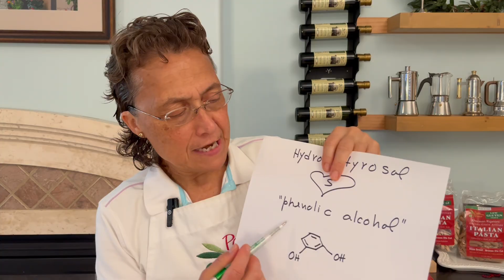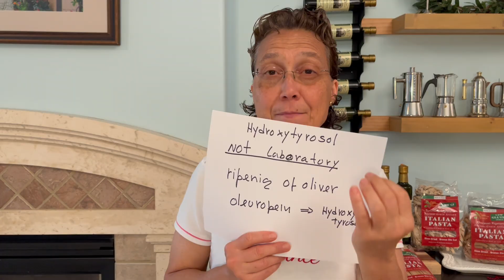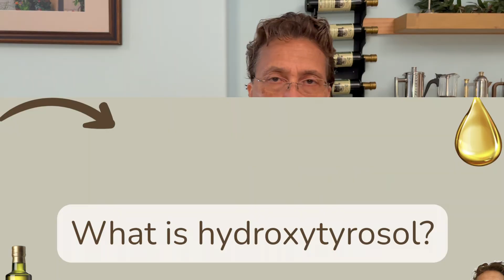What is Hydroxytyrosol? (The Antioxidant Big Pharma Does NOT Want You To Know About )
What if the most powerful antioxidant compound has been hiding in Mediterranean kitchens for thousands of years? While pharmaceutical companies race to develop breakthrough supplements, this remarkable natural compound called hydroxytyrosol has been quietly studied by scientists worldwide.

Today, we're exploring what hydroxytyrosol is, where it comes from, and why European health authorities have given it something extremely rare: an official recognition based on rigorous scientific evidence.

Join me as we dive deep into hydroxytyrosol - a fascinating compound found primarily in extra virgin olive oil that represents the perfect marriage of ancient Mediterranean wisdom and modern scientific research. This isn't just another health trend; it's a natural substance whose properties have been extensively studied and recognized by one of the world's most stringent regulatory bodies.

What You'll Learn in This Video:
-The molecular structure that makes hydroxytyrosol unique among natural compounds
-How this compound is naturally formed during olive ripening processes
-The unprecedented European Food Safety Authority recognition and what it means
-Why extraction methods dramatically affect hydroxytyrosol levels in olive oil
-The science behind bioavailability and how your body processes this compound
-How to identify and choose olive oils with verified hydroxytyrosol content
-Practical ways to incorporate quality olive oil into your daily routine

We'll start by exploring hydroxytyrosol's molecular structure and why scientists call it nature's own protection system for olive trees. Then we'll dive into the groundbreaking 2012 European Food Safety Authority decision that reviewed 48 research papers before authorizing a specific health claim.

You'll discover why harvest timing, extraction methods, and olive varieties dramatically impact hydroxytyrosol levels, and why waterless extraction technology represents the cutting edge of olive oil production.

Understanding hydroxytyrosol helps you make informed choices about olive oil quality based on scientific evidence rather than marketing claims. This knowledge empowers you to identify genuine quality and understand why laboratory verification matters when selecting extra virgin olive oil for your kitchen.

Timestamps/Chapters
🫒 [00:00-02:46] The most powerful antioxidant on the planet has been hiding…
🫒 [02:47-04:40] What is hydroxytyrosol?
🫒 [04:41-06:24] The European Food Safety Authority Breakthrough
🫒 [06:25-08:57] Where can you find hydroxytyrosol?
🫒 [08:58-12:04] How hydroxytyrosol works in your body
🫒 [12:05-13:49] The research & benefits
🫒 [13:50-15:46] Quality in your EVOO matters
🫒 [15:47-16:54] How do you practically incorporate EVOO into your daily routine
🫒 [16:55-18:23] Conclusion

JKNHcWyuES_1NQdfNxQm73vCN2xt-DC

Hydroxytyrosol represents the fascinating intersection of ancient Mediterranean tradition and modern scientific understanding. When you choose high-quality, laboratory-verified olive oil, you're connecting with thousands of years of culinary wisdom while making choices grounded in contemporary research.

Share your experience with high-quality olive oil in the comments below - have you noticed the peppery sensation that indicates polyphenol content?

MORE PAPA VINCE !

This product is not intended to diagnose, treat, cure, or prevent any disease. Individual results may vary. Please consult a healthcare professional before making changes to your diet or wellness routine. These findings come from independent research and do not guarantee the same results with our product.